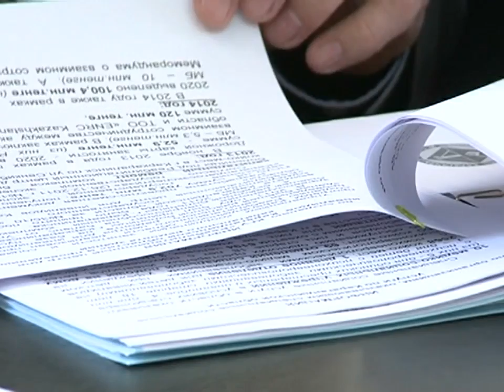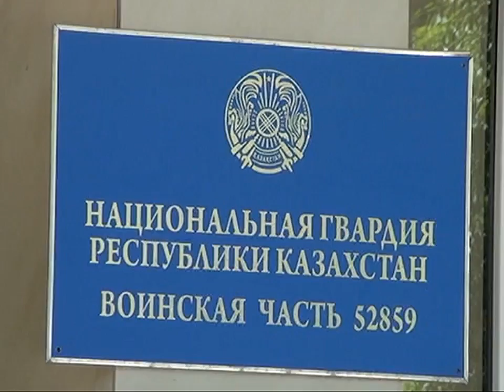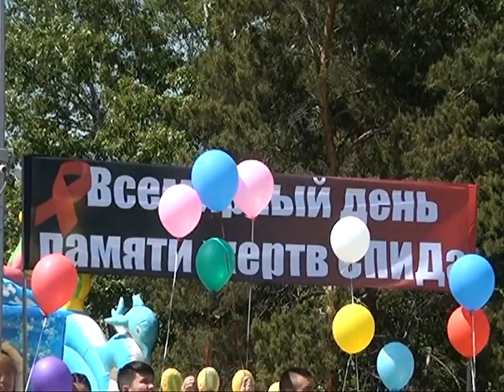22/05/2017 - Новости канала Первый Карагандинский